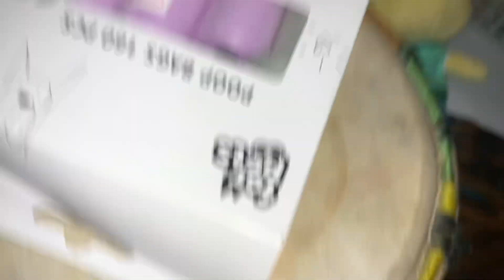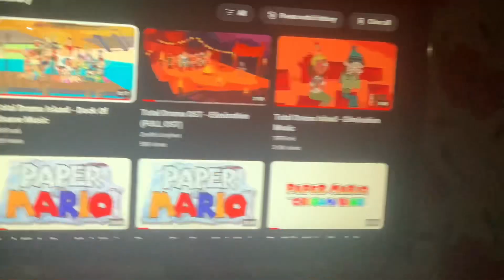Total drama action episode 4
(Battle to the death)